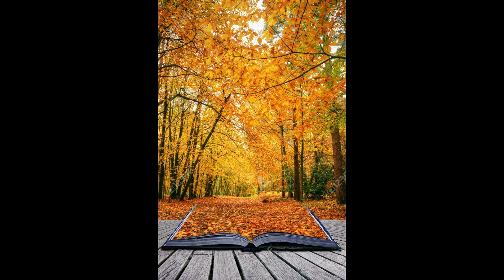Azerzour tam3ayt très belle chanson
❤️ tam3ayt
Azerzour  tam3ayt
ma kabylie
musique kabyle